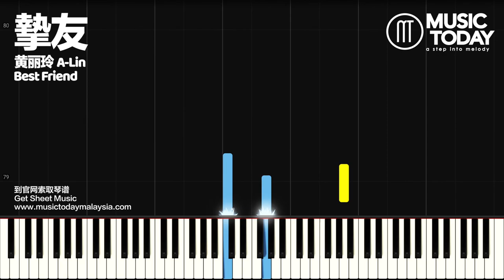黄丽玲 A Lin – 摯友鋼琴抒情版 Best Friend Piano Tutorial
挚友钢琴谱下载 Music Sheets Download

♬ 黄丽玲 – 挚友钢琴抒情版
♬ A-lin – Best Friend Piano Tutorial